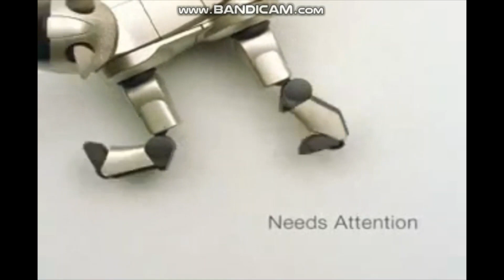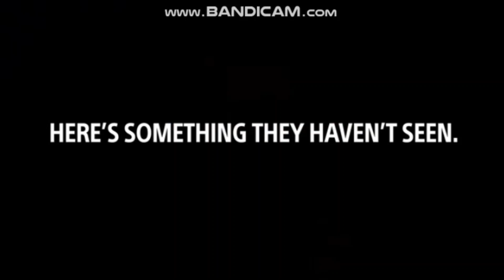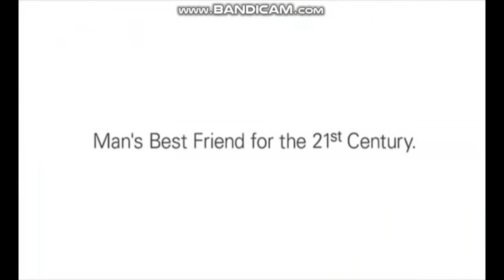The History of the Sony AIBO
((PLEASE READ?))

This is the first video in my new
"Japanese products" documentary series.

A video documenting the full history of the Sony AIBO Entertainment/Companion robot.
The first fully-autonomous robot.

I acknowledge the fact that I did not mention anything about the use of AIBO in the media.

Yes, it has been referenced in many things ranging from books, magazines, news channels, video games, music videos, anime,
TV episodes, movies, etc. In other words, way too many things to feature.
I'd get copyright flags for featuring clips from pretty much any of those, so I'm trying to avoid that as much as possible anyway.

The robot images, commercials or videos used weren't popular enough to be flagged by YouTube.

Also, May 11th marks 20 years of AIBO. Happy birthday to the oldest dog "alive"!

This documentary was made at the end of my 11th grade school-year, but will be used for my 12th grade research project in the school-year to come. Wish me luck!!!

Video created with the Microsoft Photos
Video Editor. Music and sound recorded and edited in Audacity. Commercial clips recorded with Bandicam.

If you're interested in this topic,